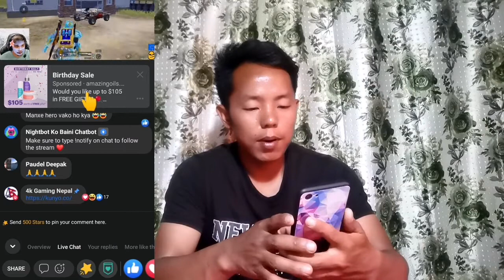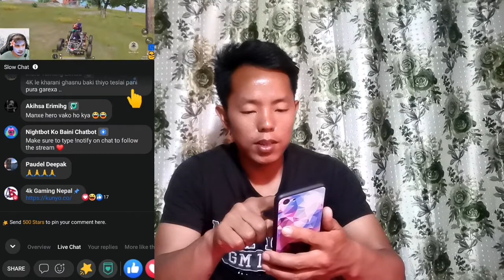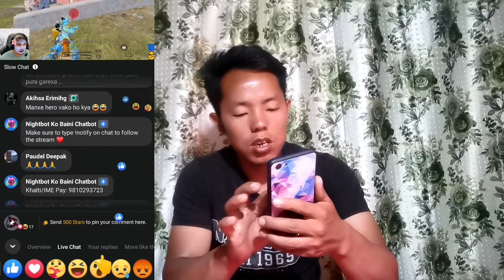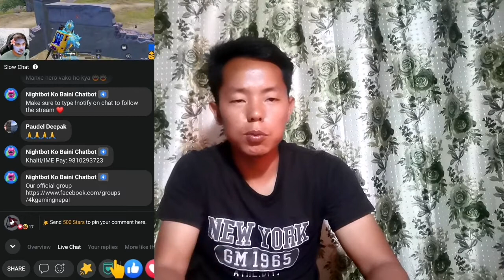How To Earn Money From Pubg, How To Earn Money Online In Nepal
how to earn money from pubg, how to earn money on online in nepal, online earning ideas in nepal, online bata paisa kasari kamaune, pubg bata paisa kasari kamaune, new earning ideas, earn money from pubg